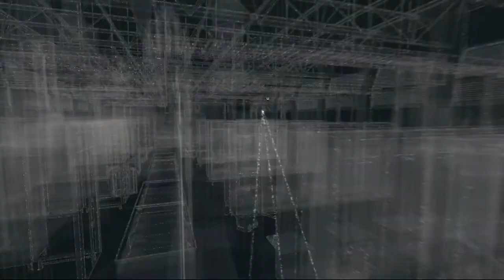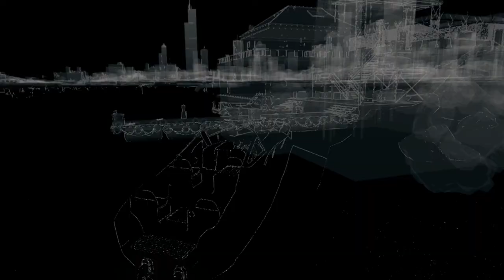Highway to Hell | WATCHDOGS [PS4] #057